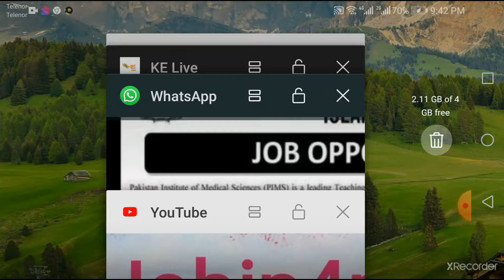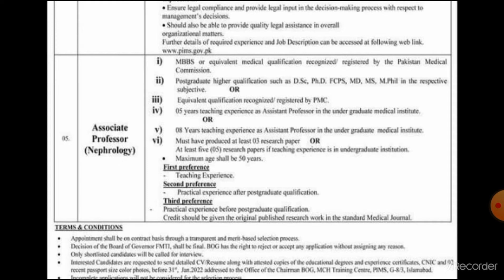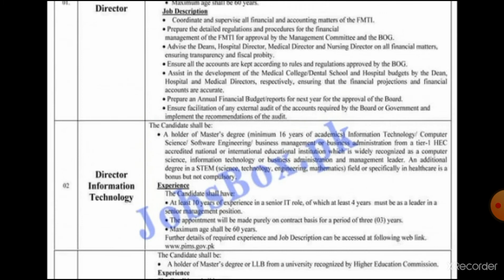Pakistan Institute of Medical Sciences jobs